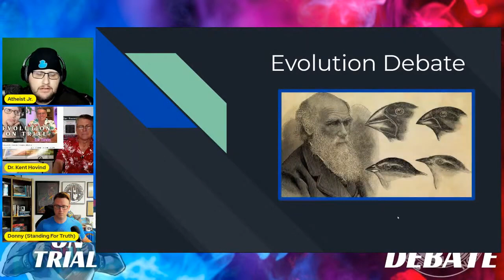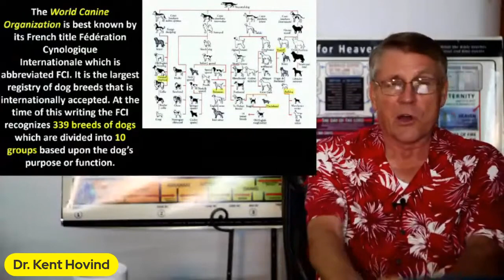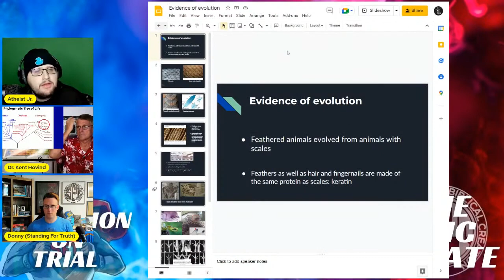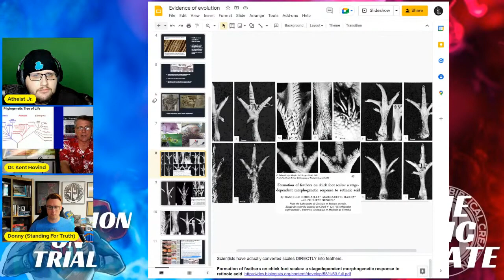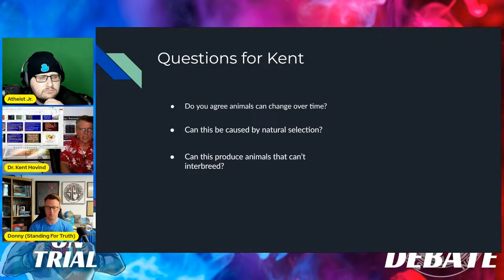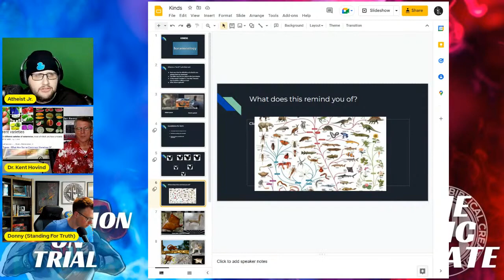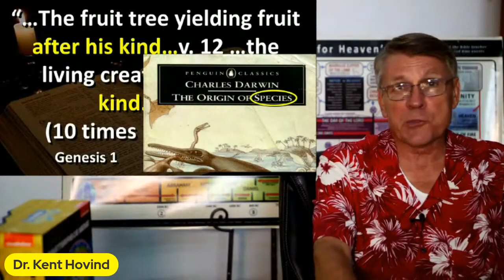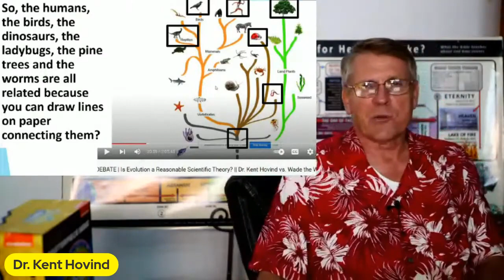Evolution on Trial | Kent Hovind vs Atheist Jr Debate